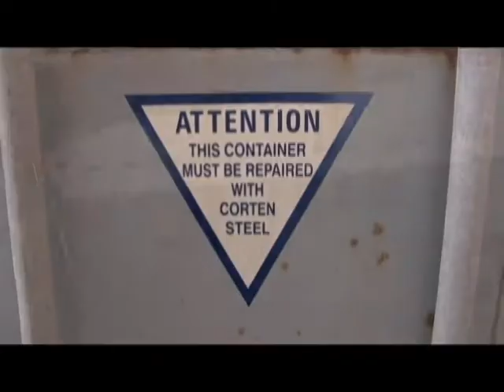Puerto de San Antonio